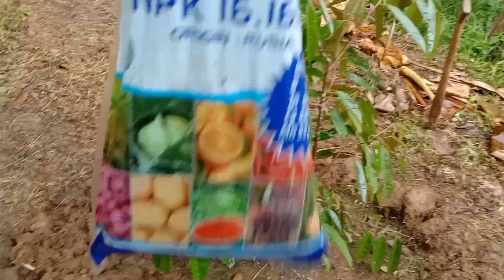Cara Memupuk durian Matahari Usia Dini dan Duri Hitam(ochee) 6 8 dan 3 bulan Hst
cara memupuk durian matahari usian dini dan durian duri hitam